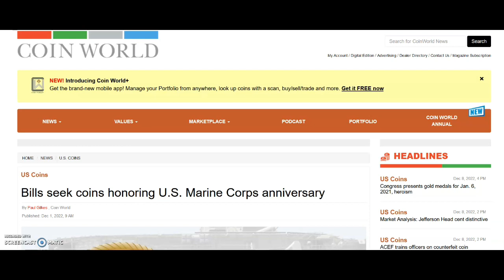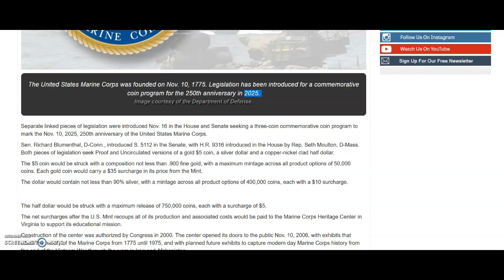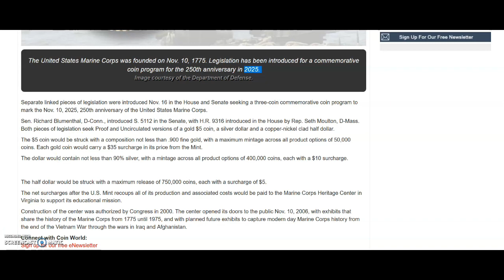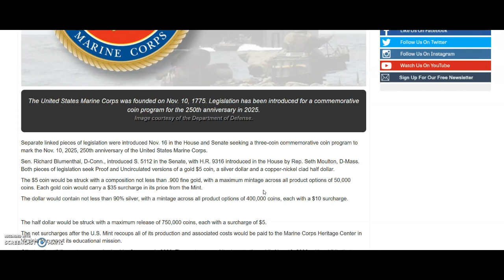US Mint Commemorative coin program 250th anniversary of the U.S. Marine Corps. | pending legislation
In this video I will be discussing a coin world article about proposed legislation for a Commemorative coin program of the 250th anniversary of the U.S. Marine Corps. Senate Bill S. 5112 and House Bill H.R. 9316.